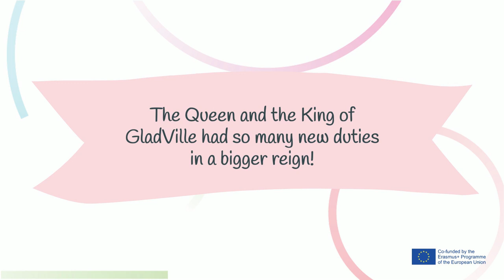Exploring self-control in parental mediation | Toolkit 1 | Understanding myself | chap. 1.3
Welcome to GLAD project!
GLAD is a European project to reflect & discover stories of parents in Europe to suggest and share practices to better usage digital tools and make our children grow strong and safe.
GLAD is to:
- BETTER UNDERSTAND HOW TECHNOLOGIES IMPACT ON PARENT-CHILDREN RELATION
- SUPPORT PARENTAL CARE AND ENHANCE MEDIATION WITH DEVICES
- DEVELOP SIMPLE LEARNING MATERIAL TO IMPROVE DIGITAL MOMENTS WITH THE KIDS
- CREATE AN ENGAGING APP THAT PARENTS AND KIDS CAN USE

Self-control allows us to manage our behaviours, tame natural tendencies and plan the achievement of longer-term goals, what is basic to set efficient parental mediation strategies. It is moved by an internal force that we all know as “willpower” and that makes us faint temptations, do not fall into distraction, and achieve our objectives (at personal, health, academic, mediation or professional level).

& download the material.

Soon on Apple and Play Store!